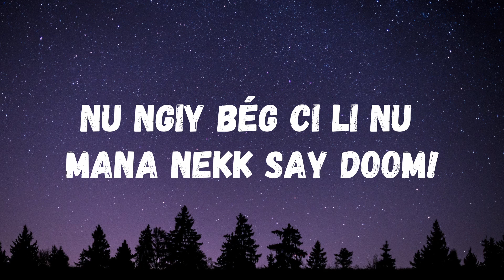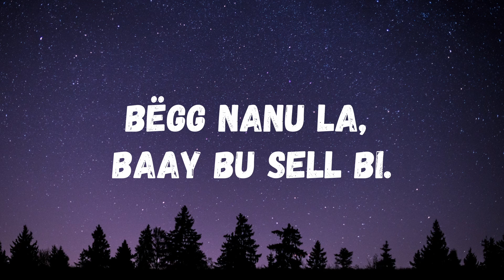Yaa sell (LYRICS) - Tu es Saint - en WOLOF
Yaa Sell, Canti ci wolof ngir maggal sunu Yàlla.
Na la Yàlla barkel
Album "Nanu Woy Boroom Bi"

Un cantique de louange en wolof bien connu, pour louer et adorer Dieu au Sénégal !

Yaa sell, yaa sell,
Yaa sell, Yàlla Aji Kàttan ji.
Nu ngi fii, di la gërëm, di bég, di woy, di jaamu,
Bëgg nanu la, Aji Kàttan ji.

Sunu Baay, Baay bu Sell bi,
Nu ngiy bég ci li nu mana nekk say doom!
Bëgg nanu la, Baay bu Sell bi.

Sunu Boroom, Mbotem Yàlla,
Jërëjëf Yaw mi gàddu sunu alkande!
Bëgg nanu la, Mbotem Yàlla.

(Kolos 1:12-14; Yawut yi 10:19-23)

Traduction :
1. Tu es saint , tu es saint
Tu es saint, Dieu  tout puissant
Nous sommes là pour te remercier
A être heureux, à chanter, à t'adorer,
Nous t'aimons, Dieu tout puissant .

2.  Notre père , Père très saint,
Nous sommes heureux de pouvoir être tes enfants .
Nous t'aimons, Dieu très saint.

3.  Notre Seigneur, Agneau de Dieu,
Merci d’avoir porté nos péchés sur la croix !
Nous t'aimons, Agneau de Dieu